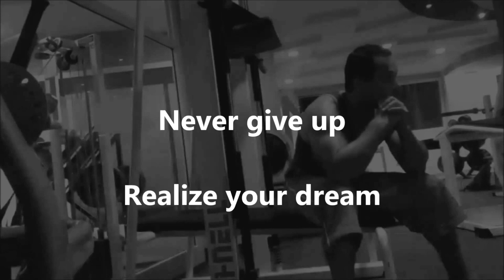Traîler 1 - Introduction (720 FitPerformance)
Weighted Dips *1 75kg
Weighted Dips *8 60kg
One leg Jump height 290cm
One leg Box Jump 106cm
Pistol Squat *1  60kg